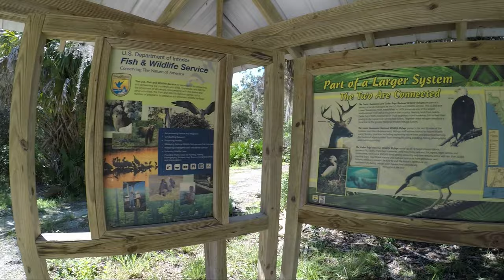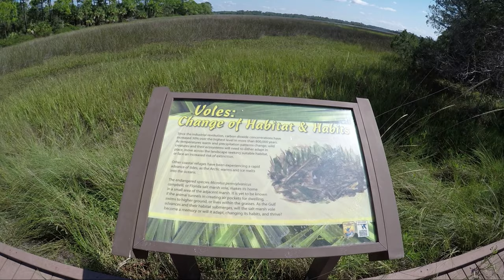Dennis Creek Trail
At the Shell Mound Unit of Lower Suwannee National Wildlife Refuge, the Dennis Creek Trail immerses you in classic habitats of the Gulf Coast along a 1-mile loop. Easy trail and marked well.